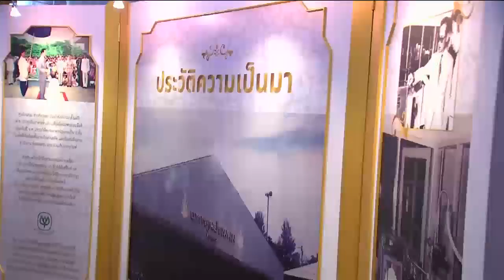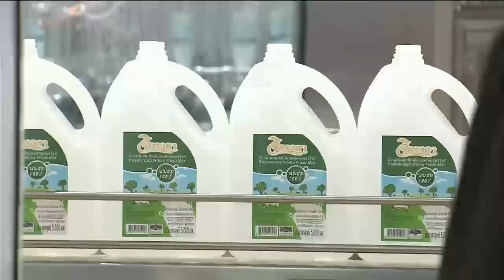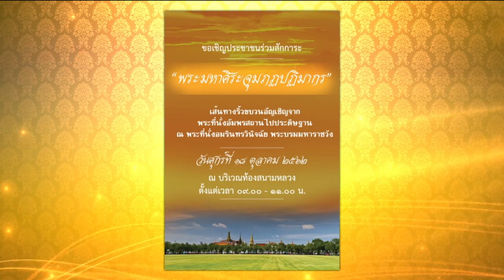ข่าวในพระราชสำนัก 14 ต.ค. 62